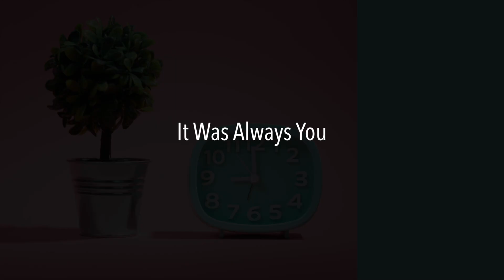Heroes - It Was Always You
Demo performance by Heroes of "It Was Always You". Fall From Grace is a band of friends who have been studio musicians, and live performers for decades. They remain active in both areas to this day. These videos are a documentation of some of their favorite songs. This is one of the many demos Heroes recorded in the 80s. Over the next several months we will try and upload all of the demos.  There are quite a few.  Thanks

We have been asked recently if we had a tip jar, like so many artists nowadays.  As we build this channel...and our other original band,  "Amazing Grace" channel, we have amassed a mountain of material. It has become a labor of love but it is also incredibly time consuming and does include expense from equipment to software.

We have years worth of material to get through and if you wish to support this kind of artistic endeavor, it is very much appreciated. Recorded by Heroes at Queen City Album. Written by David Somboretz